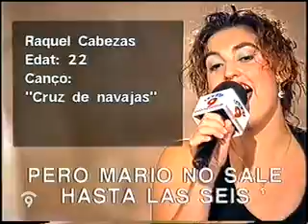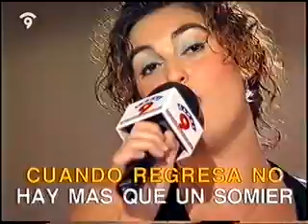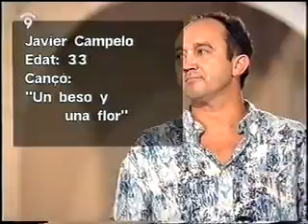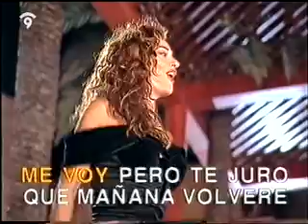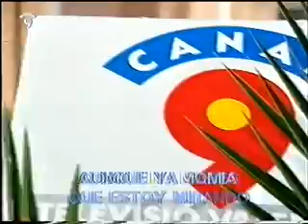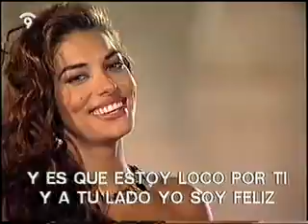Final programa Canta Canta Canal 9. Año 1996